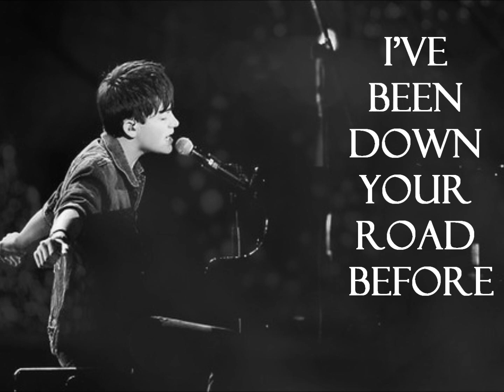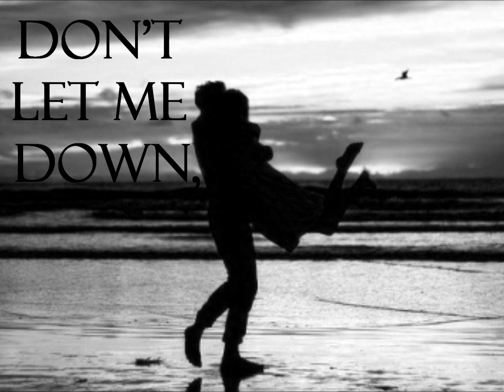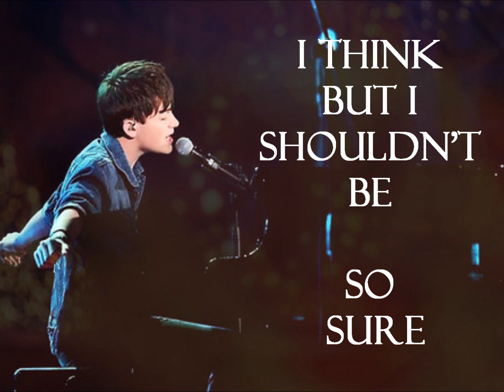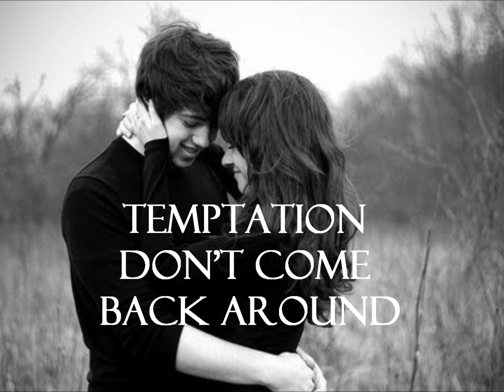Greyson Chance: Temptation - Lyrics (Studio Version)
Hey, you're old familiar ways
I've been down your road before

You are such a beautiful kid
Of course I want more...

It cannot come falling down at the hands of fate
Who am I to decide where the heart lies,

[Chorus]

Don't let me down, I'm happy now
Temptation don't come back around

You seem to come
She's not the one
But she might be...

Hey, let's take another try
We can keep on going if you like

Hey, let's take it easy
It's all so sudden but it's too early to tell
Because I know about old temptation too well

[Chorus]

You're the kind of girl that I've been searching for
I think but I shouldn't be... so sure
Who am I to question it.. no more

Ah... Ah.
No more, no more, no more,
No more, no more, no more ah ha...

[Chorus]

And don't let me down...